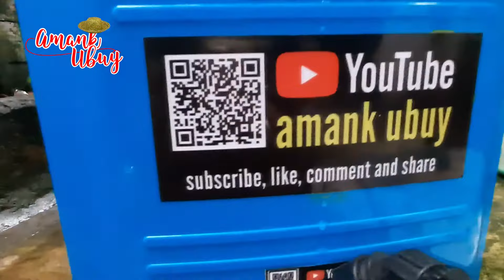Ini penyebabnya?! | MEMPERBAIKI MESIN SEMPROT ELEKTRIK LEMAH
Hari ini memperbaiki mesin semprot elektrik yang lemah semburannya. Mesin semprot elektrik ini baru saya beli, baru 3 kali pemakaian, daya semburannya sudah lemah, jadi saya ingin memperbaiki mengapa mesin elektrik ini yang baru dibeli sempurannya jadi lemah. Bagaimana cara memperbaikinya?
Sahabat tani tonton saja videonya sampai habis yaa..
Terima kasih banyak..

Today fixed a weak electric spray machine. I just bought this electric spray machine, it's only been used 3 times, the spray power is already weak, so I want to fix why this electric machine that I just bought has a weak spray. How to fix it? watch the video tutorial to the end.
Farmer friends, just watch this video activity of mine until it runs out yaa..